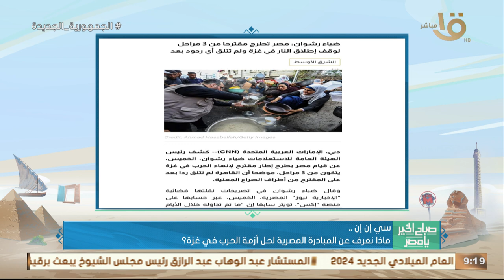حصاد 2023 في الصحف العالمية .. وتطورات الأوضاع في غـ ـزة مع الكاتب الصحفي طارق السنوطي